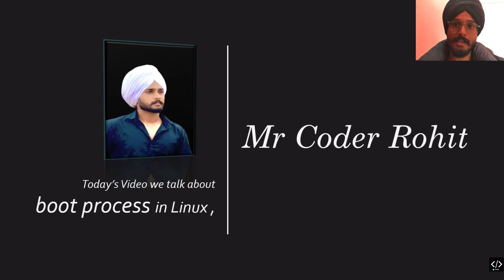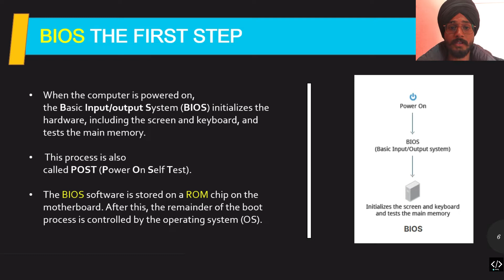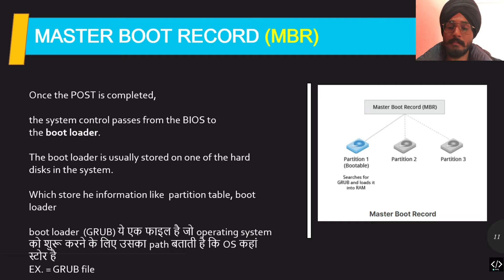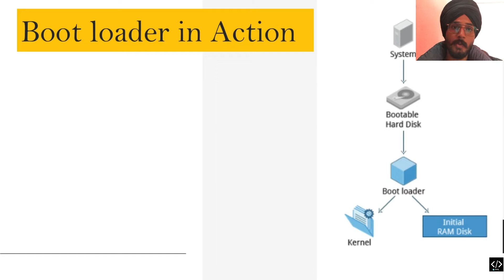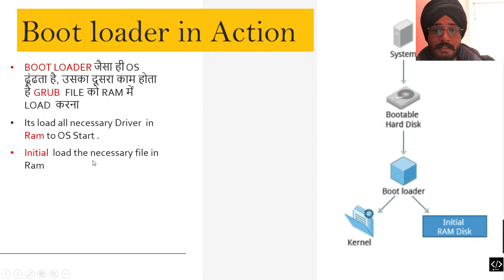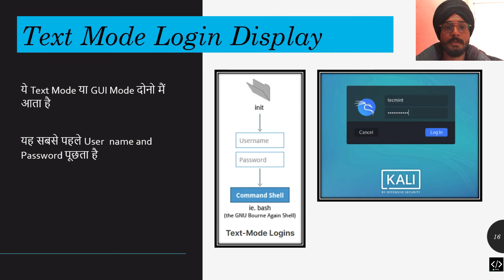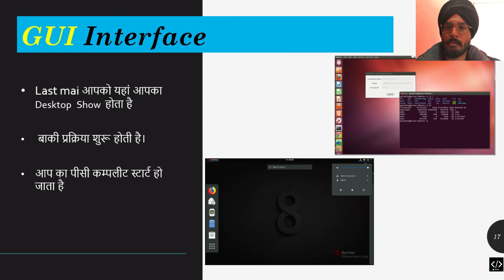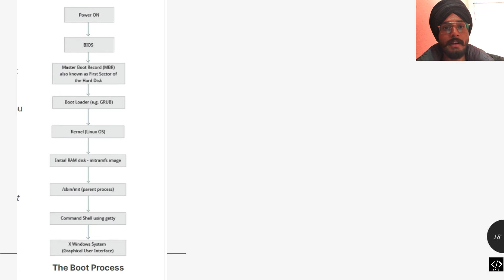Linux Boot Process | ये जान लो MBR, BIOS, Boot Loader, GUI, Explain | Linux Tutorial In Hindi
0:00 Introduction
0:55 THE BOOT PROCESS
1:44 BIOS THE FIRST STEP
3:20 MASTER BOOT RECORD (MBR)
7:14 Initial RAM Disk - initramfs
9:03 Text Mode Login Display
9:53 GUI Interface\